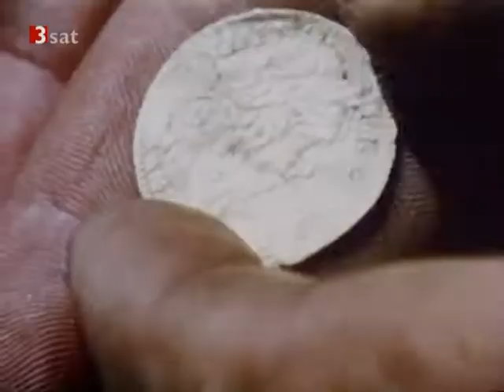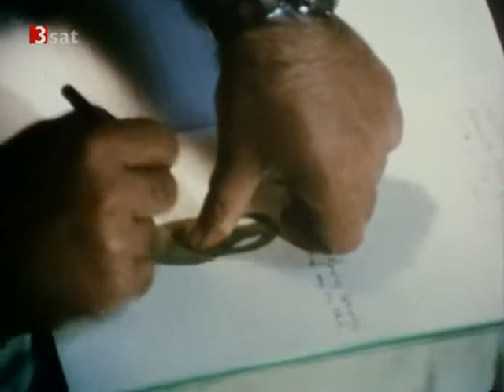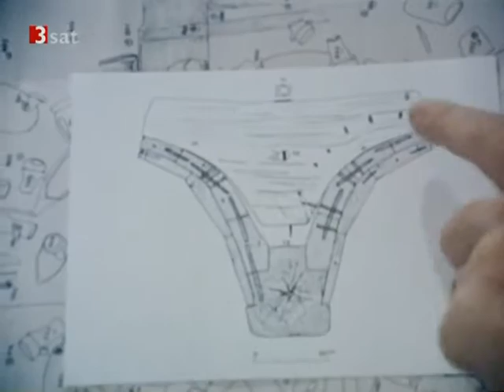Versunkene Welten - Geheimnisse des Meeres von Jacques Cousteau Schätze in der Tiefe